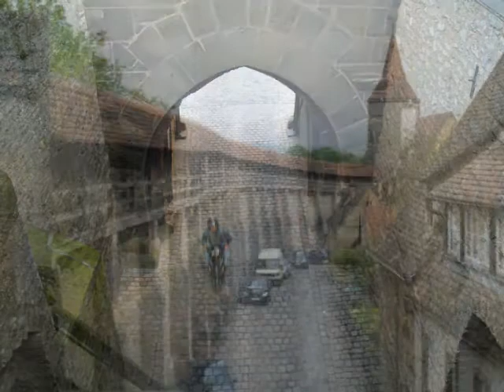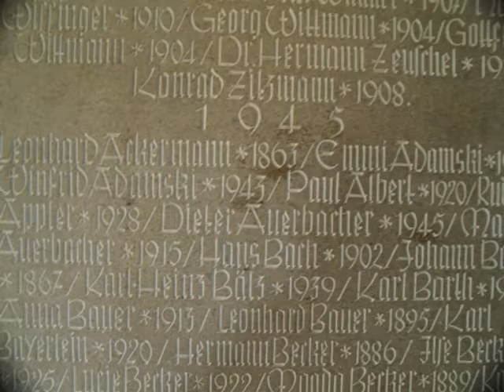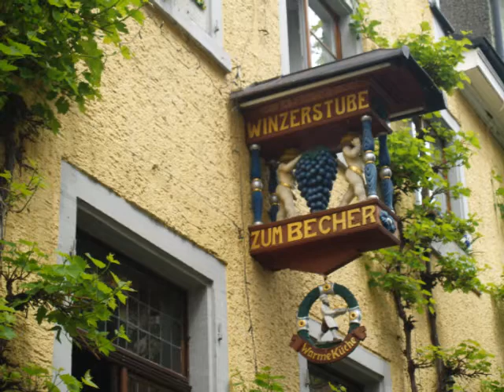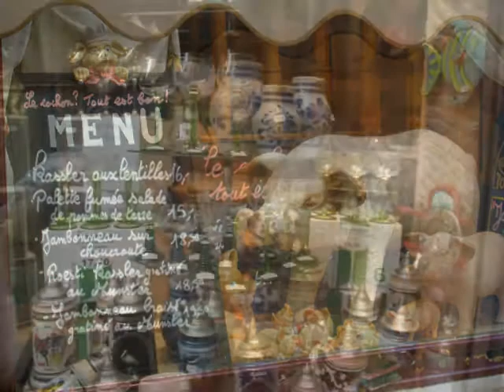Impressions of Bavaria, Liechtenstein & Alsace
Photos of Bavaria and Alsace taken in May 2009. Music by Schubert.